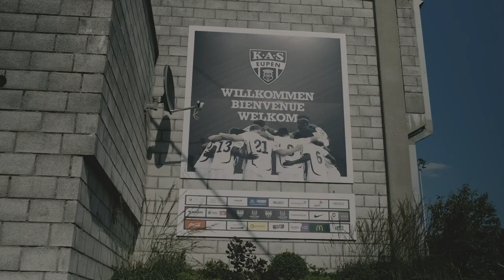KAS Eupen Fan& Family Day 09.04.2022 👪🙌🐼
Die KAS Eupen hat den Klassenerhalt in der Jupiler Pro League ein weiteres Mal geschafft und kann das letzte Heimspiel der Saison am kommenden Samstag um 18.30 Uhr gegen den KV Oostende befreit angehen. Ideale Voraussetzungen für den Fan & Family Day, zu dem die KAS Eupen alle Zuschauer ohne Covid Safe Ticket und ohne Maskenpflicht ins Kehrweg-Stadion einlädt.

La KAS Eupen a une fois de plus réussi à se maintenir en Jupiler Pro League et peut aborder le dernier match à domicile de la saison samedi prochain à 18h30 contre le KV Oostende de manière libérée. Des conditions idéales pour le Fan & Family Day, auquel la KAS Eupen invite tous les spectateurs au Stade du Kehrweg.

🎥 by Ohrenschmaus - Audio Video Studio